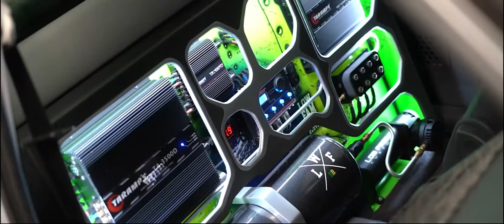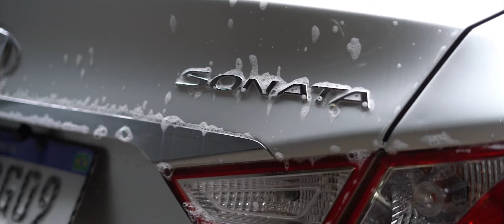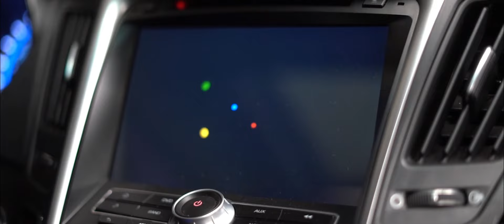SONATA COM SUSPENSÃO A AR , INSTALAÇÃO COMPLETA ! EP.69 [ LOW FAMILY CUSTOM BR ]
Eu sou André Paloco e faço as customizações aqui na Low Family Custom BR!
O foco aqui é Suspensão a Ar, mostro o passo a passo de todos os projetos que montamos, o Projeto de Hoje é :

📌 A finalização desse projeto que eu tô ligado que tinha bastante gente doida pra ver o resultado, e ta ai o resultado ! Kit Air Ride Super Black da @castorsuspension , que foi instalado nesse carro , fiz também um porta malas pra esse carro e todos os detalhes vocês conferem ai no video !

00:00​ - ANTERIORMENTE
00:40​ - ABERTURA
01:17​ - EP.69